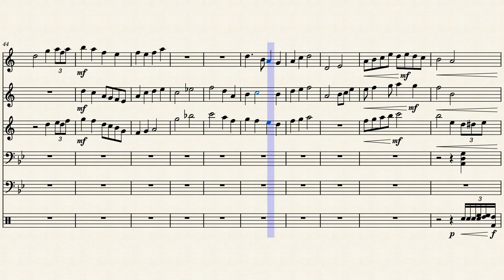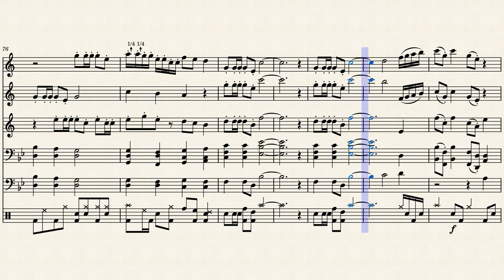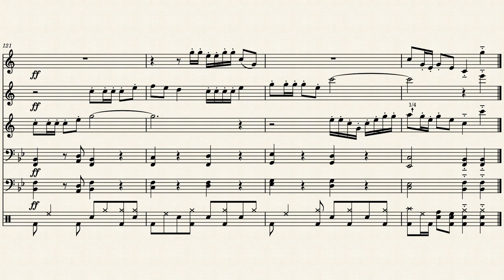Helios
Originally inspired by the idea that I could create an interesting song using only trumpets with only open-fingered notes. (I was partially unsuccessful.)